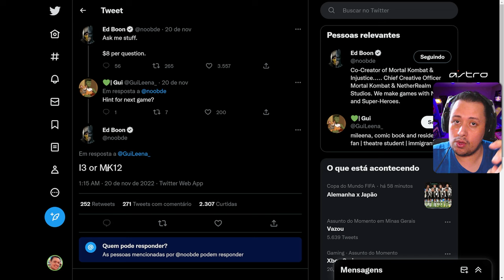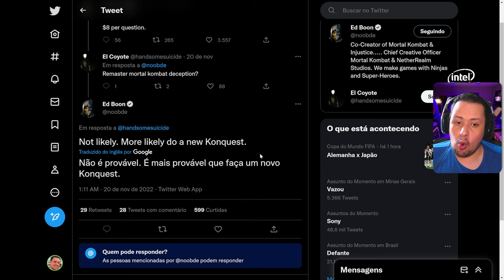KONQUEST VAI VOLTAR NO MORTAL KOMBAT 12? VAMOS DEBATER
Nosso PC Gamer:
VGA: NVIDIA GeForce RTX 3070ti
Proc: Intel Core i5 10600k 4.1Ghz
Mobo: Asus Z490M Plus
Microfone: HYPERX QuadCast
SSD: TeamGroup T-Force Delta 500gb
Fonte: Corsair TX850 W